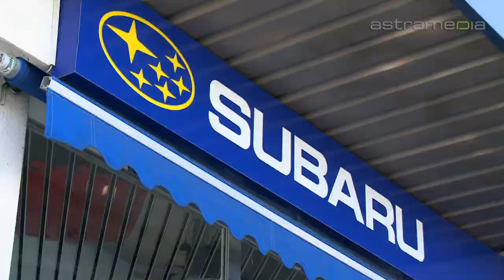Hügli Bahnhofgarage AG - Das sympathische Autohaus - Berikon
Das Autohaus Hügli Bahnhofgarage AG auf dem Mutschellen bietet Ihnen einen perfekten Service für Ihren Wagen, eine Waschanlage und überzeugt mit seinen Neuwagen und Occasionen. meinsubaru.ch